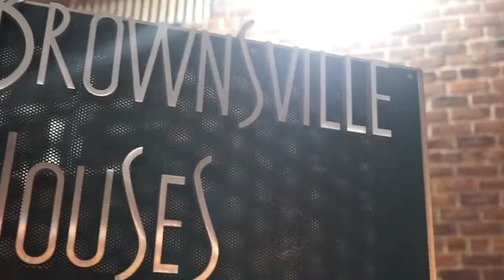Jay Dee x Dee Savv - Back to Back